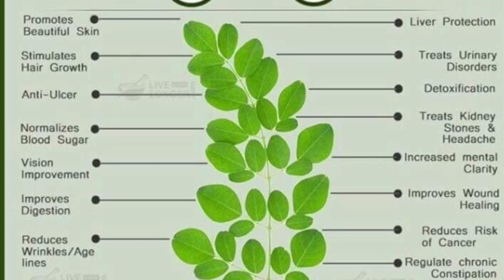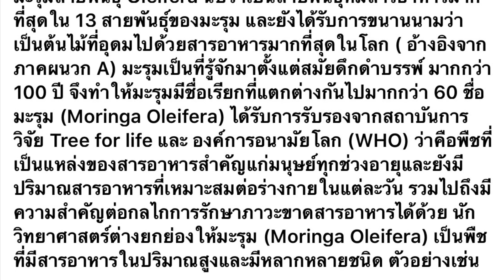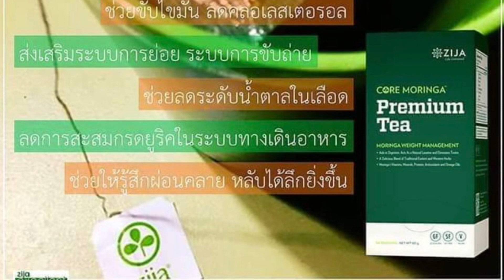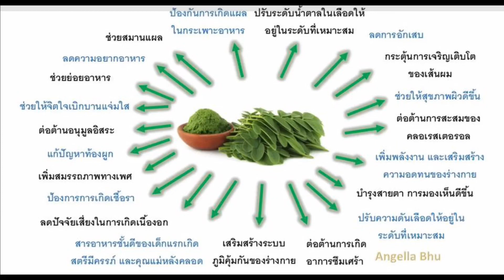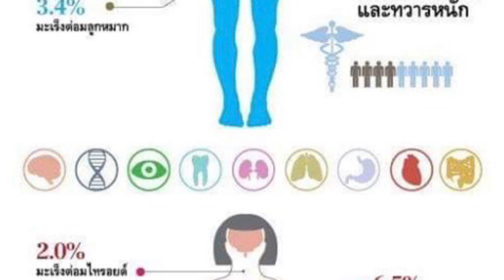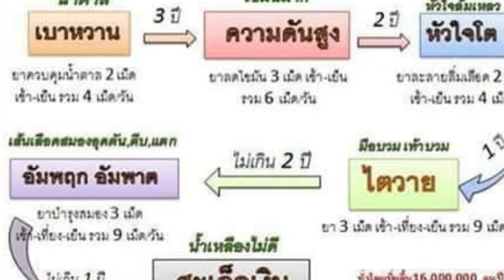ด้วยรักและห่วงใย จากสมหมายน้อย ดวงเจริญ Music and Healthy Sommai Noi 02/09/2019